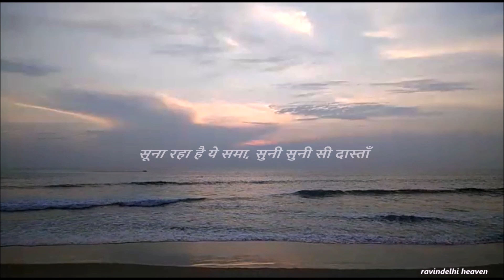BUJHI MAGAR BUJHI NAHIN - FAZA (LYRICS)